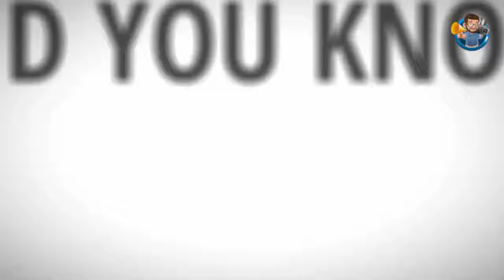Your Consultation's RE Leads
real estate leads via Your Consultations re leads service